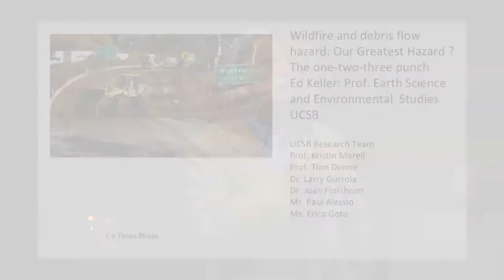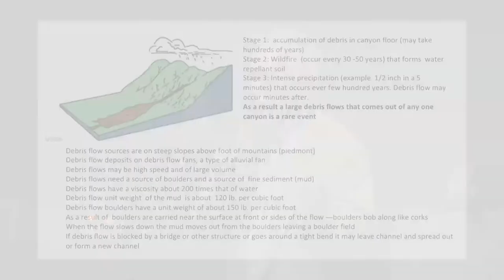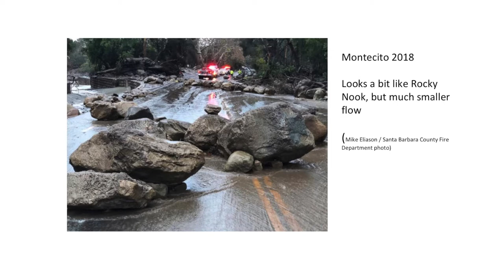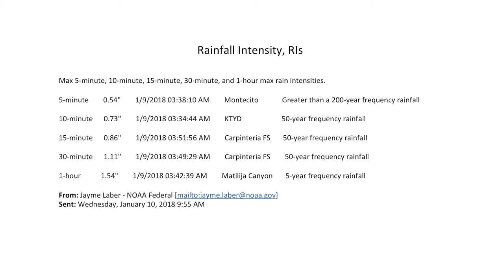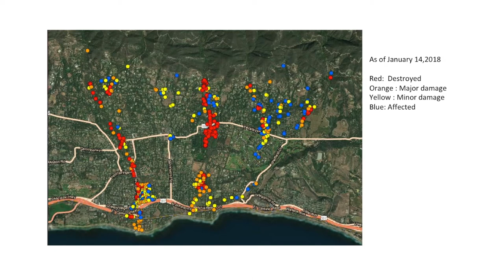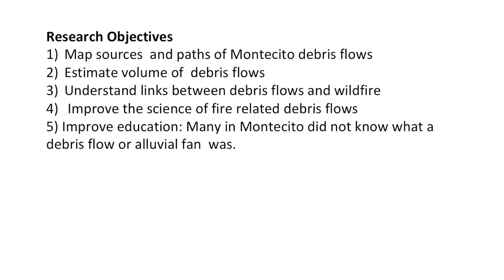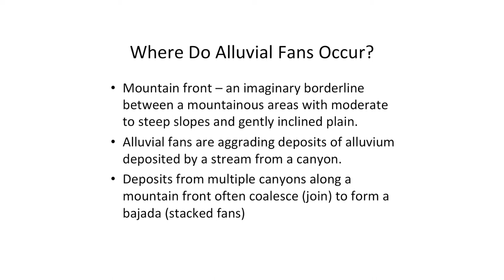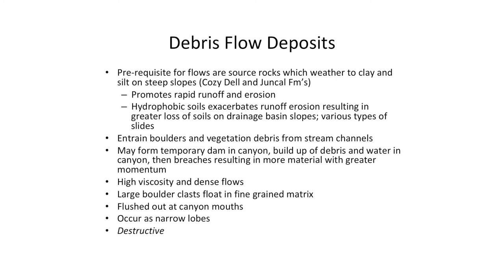UrbanCreeks: Thomas Fire Aftermath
Thomas Fire Aftermath: Debris Flows in Montecito - Central
1/25/2018
Central Library Faulkner Gallery

Join the Santa Barbara Urban Creeks Council, Citizens Planning Association, and the Central Library for an informational panel discussion on the geological impact of the January storm and mudslides.

Geoff Green will moderate the panel, which includes UCSB Professor Ed Keller, who will speak on how the natural forces and geological hazards combined to reshape the landscape, Larry Gurrola and engineering geologist, and other invited speakers.

Programming on TVSB is supported by the community.  Provide media access for diverse voices in local media today